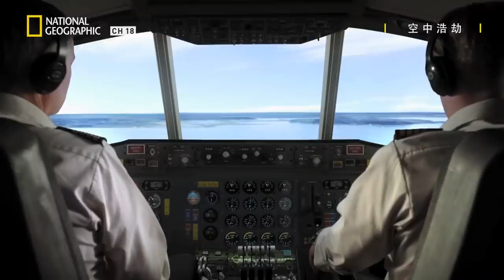黑盒子裡聽見這句對話"為了好玩，去看一下是怎麼回事?" 這...會是災難發生的原因嗎?【空中浩劫18】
★每星期六@ 22:00    有線電視 18頻道 國家地理
★更多精彩的【空中浩劫18】全系列4/9陸續在FOX+上架嚕!! 拿起手機，即刻下載免費試用FOX+一個月，立即隨選隨看你愛的紀錄片系列影集。

| 空中浩劫18: 邊界空難
Air Crash Investigation 18: Ep.4: Borderline Tactics
一架美國貨機試著在古巴關達納摩灣海軍基地，進行高難度降落。因為跑道離武裝邊界只有數公尺遠，機長必須避免進入古巴領空。但最後進場時出了大問題，導致貨機在跑道盡頭墜毀。起先調查人員懷疑墜機和古巴有關，但後來發現原來是一個隱而不彰的罪魁禍首，對世界各地貨機飛行員造成威脅。